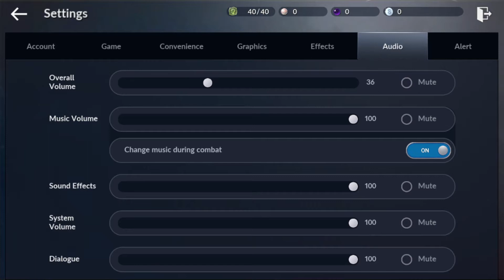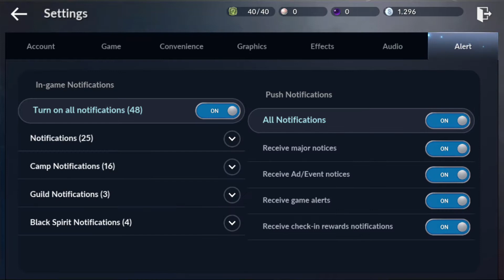AWAL || Black Desert Mobile Indonesia (Mic renyek 😂)